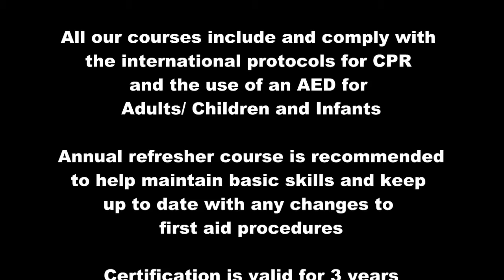First Aid Courses Lifelink Zimbabwe Trailer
Lifelink Zimbabwe helping save lives